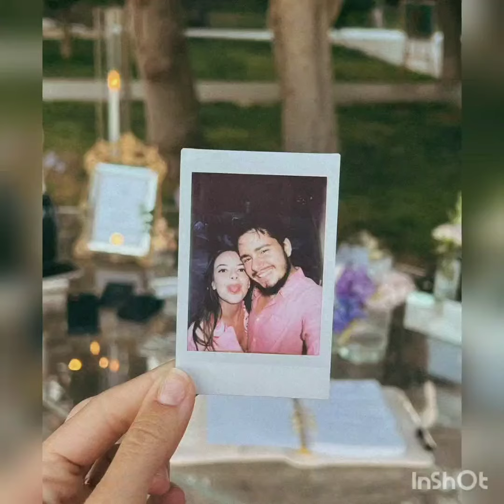Perihan Savaşın Oğlu Zafer Savaşın Nişanından Özəl Video Görüntülər Geldi